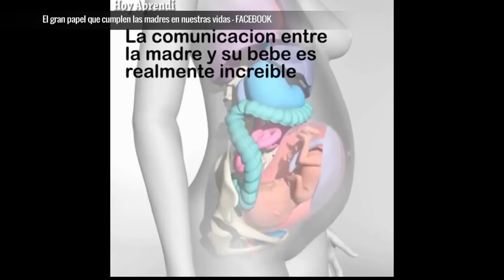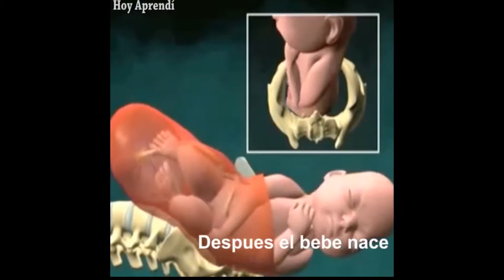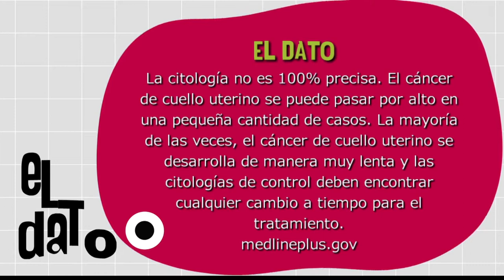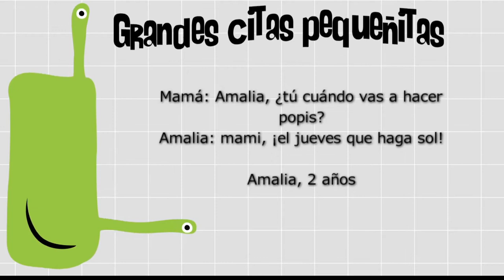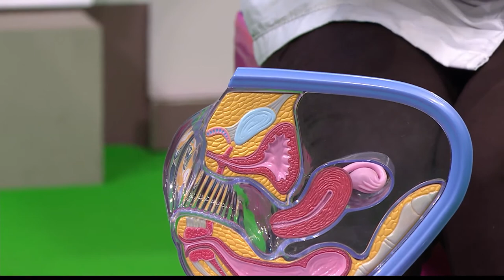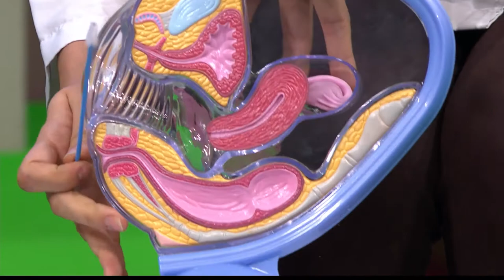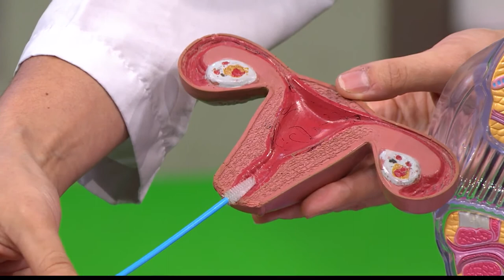La Citología [Paso A Paso TV] Telemedellín